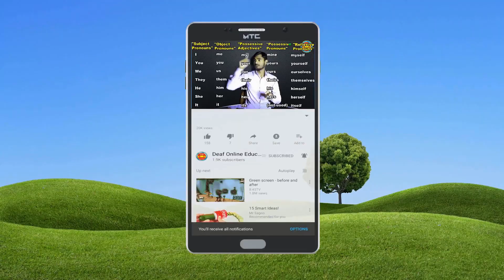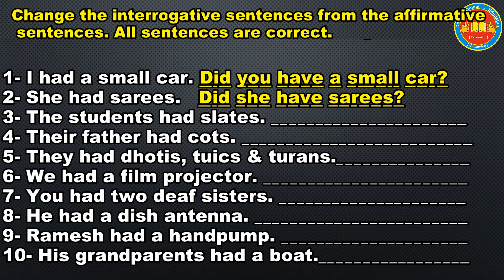Level-36 | Did + S + have + Noun +? ( Interrogative Sentence )